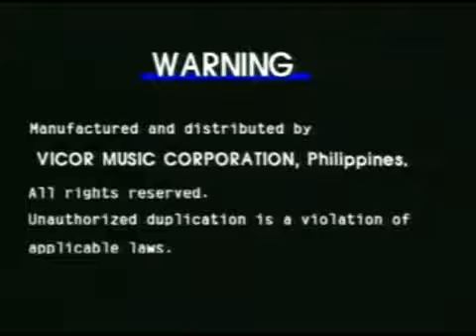Stephen Bishop - Video Karaoke (Peak Music)